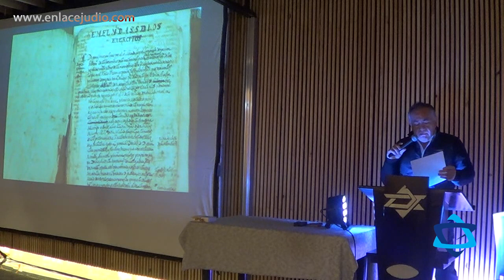Luis de Carvajal, que se auto circuncidó y no abandonó la Ley de Moisés durante la Inquisición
En 1932, el investigador Jacob Nachbin sustrajo del archivo de la nación las memorias de Luis de Carvajal, uno de los judíos más importantes en los tiempos de la Inquisición de México. Nadie supo del paradero de estos documentos por más de 80 años, hasta que aparecieron en una casa de subastas en EE.UU. Hoy se revelan nuevos fragmentos de este robo que pasó a la historia.